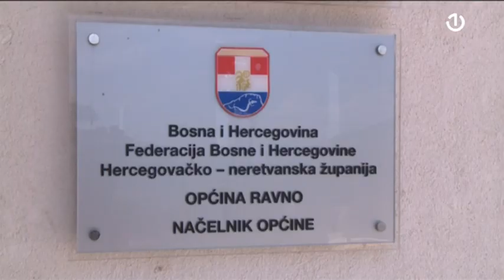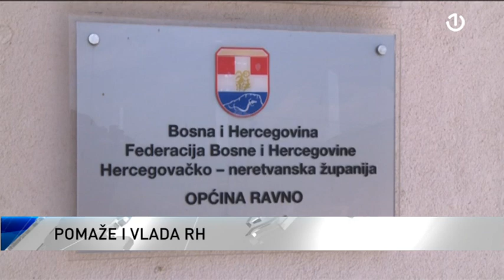Čović i Milas posjetit će Ravno